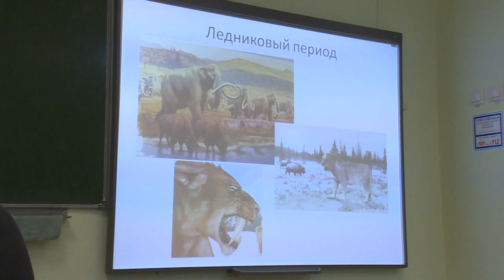Побратимы из Польши в Щёлково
Делегация школьников из Гродзиского повята Республики Польша, прибыла в Щёлково. Ребят и их руководителей встретили в гимназии №6. Зачем побратимы приехали в гости, и какая программа ждёт школьников – расскажем в нашем сюжете.